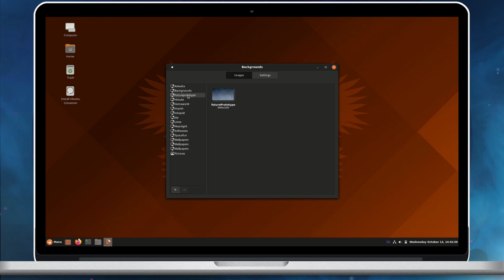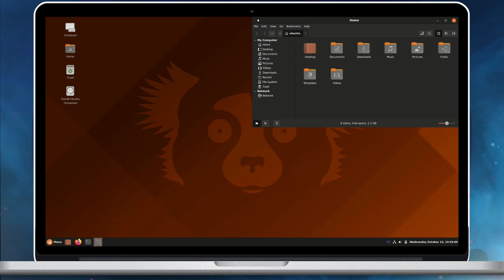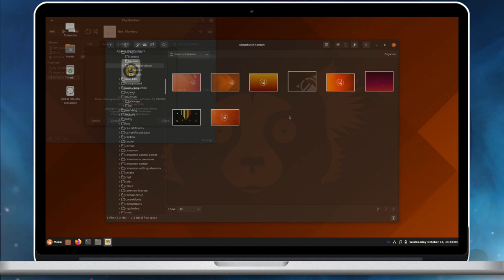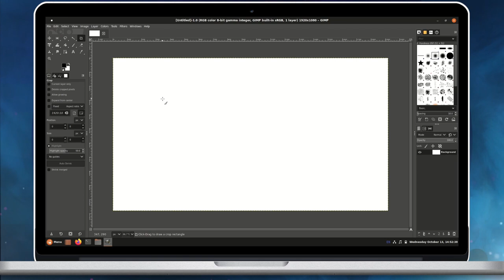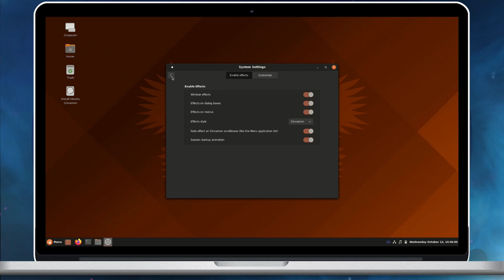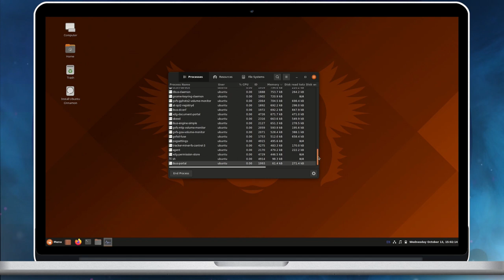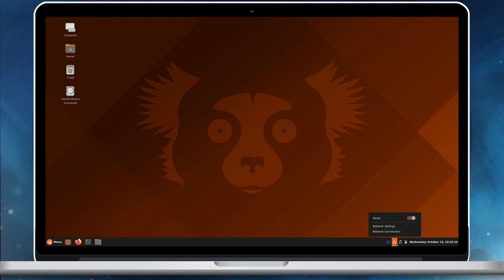Ubuntu Cinnamon Remix 21.10 Desktop Tour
Ubuntu Cinnamon Remix 21.10 Desktop Tour, showcasing visual elements of the release.